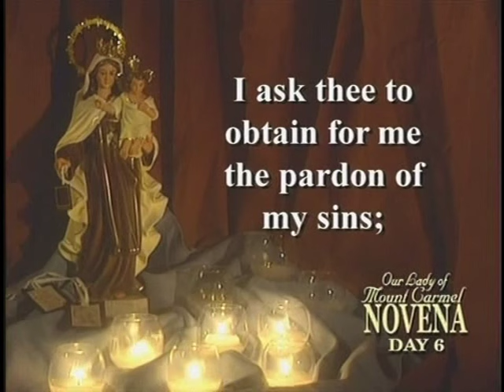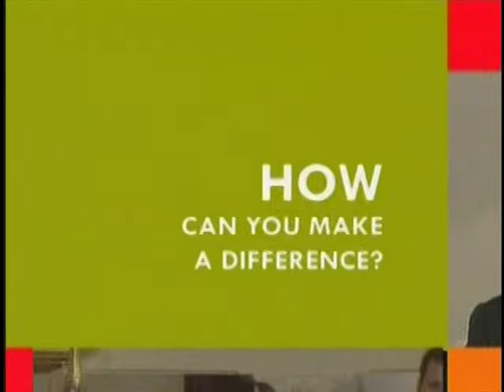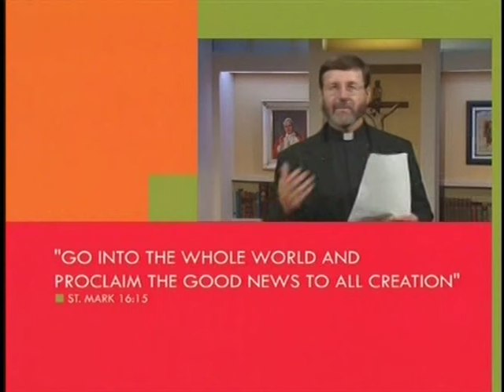Part 4 ~ Teresa de Los Andes (1989) English subtitles